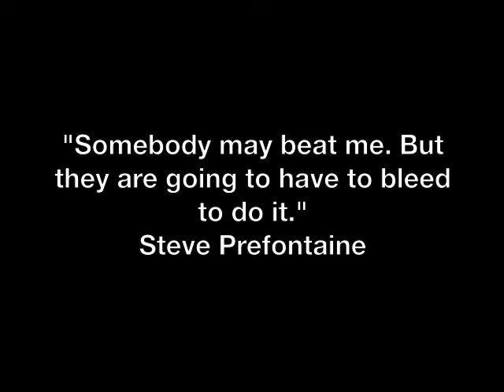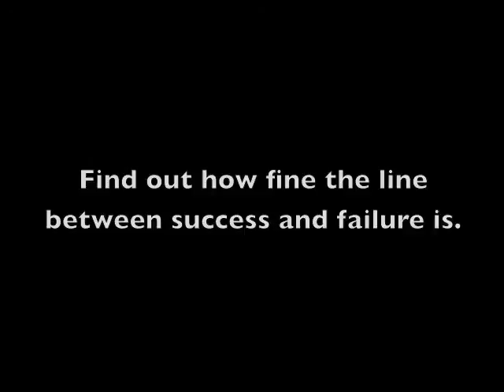'The Project' AQA English Media Film Trailer project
AQA English Media project following a group of athletes on a journey to reach a world championships. Based upon true events.
Featuring:
Ben Lewis
Robbie Brown
Sam Johnson
Ross Murray
Oskar Fraser Krauss
James Palmer
Tom Mulligan
Josh Schofield
Kate Harris